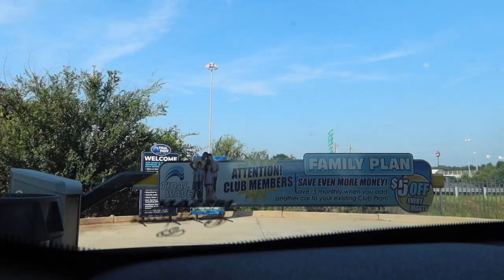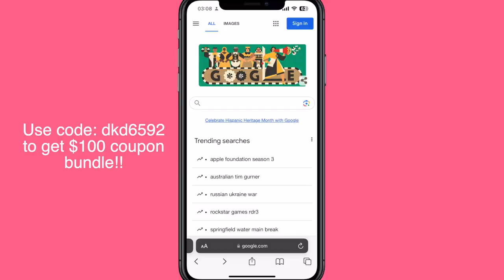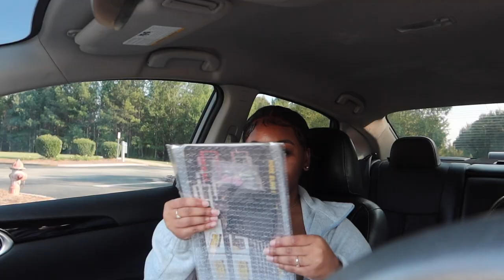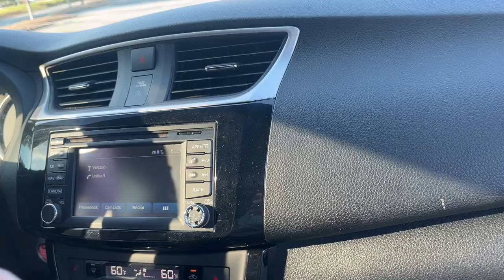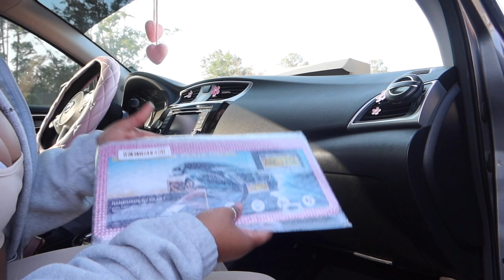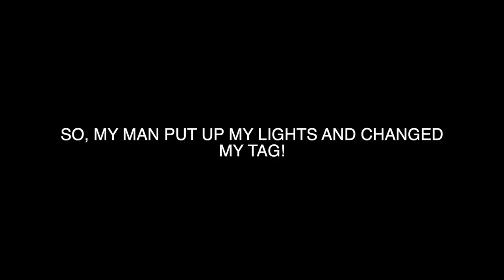Decorate My NEW Car With Me!! Ft. Temu | decorating on a budget! | Pink Aesthetic | Unique Adriani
✩ Hey Guys ✩

Stay Organized On The Road: Premium PU Leather Car Registration & Insurance Card Holder $7.49💰

Upgrade Your Car Interior with this Stylish & Plush Armrest Center Console Pad Cover! $3.99💰

Organize Your Car with These 4 Universal Pink & Black Headrest Hooks $0.71💰

Car Steering Wheel Cover 37-38cm Bling Protector Pink Steering Wheel Case $12.47💰

Pink/black Automobile Universal Tissue Car Sun Visor Tissue Box Holder  $2.72💰

Today’s video is: decorating my brand new car, pink decorations

thewizardliz , vadah zaniel, saria raine, alyssa howard, ayeeitsmaya

(Graphic Design, Intros, Logos, Etc)

learn to have confidence, boss your life up, and make money!

FAQ :
⋆ what do i record with?
a) G7X mark III Camera 🤍

a) Florida🤍

⋆ what is my zodiac sign?
a) cancer 🤍

⋆ what is my favorite color?
a) White

Current subbie count : 4,315
Current subbie goal : 5,000